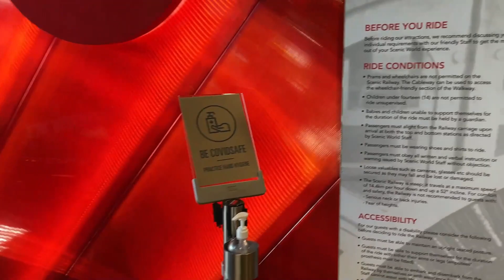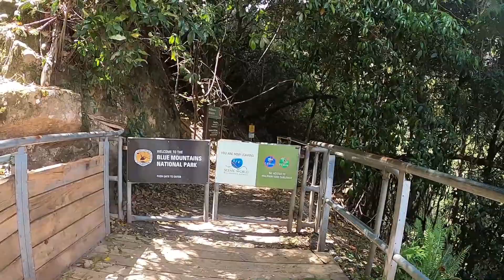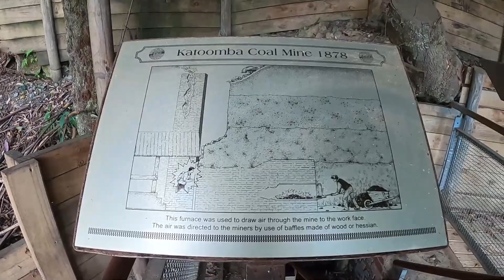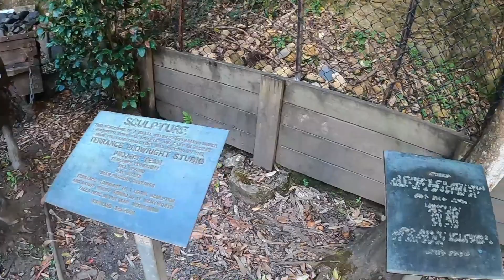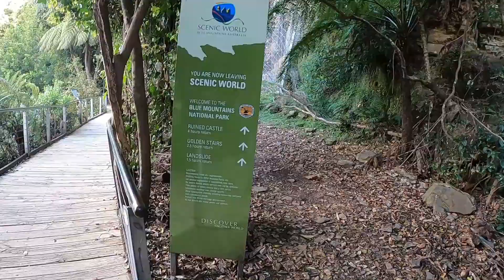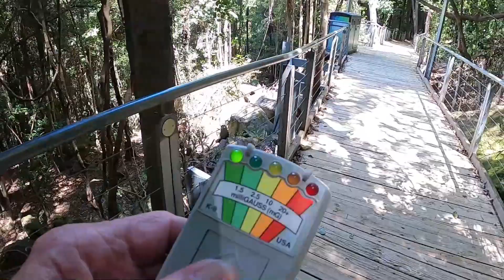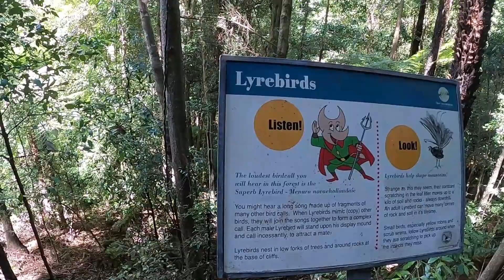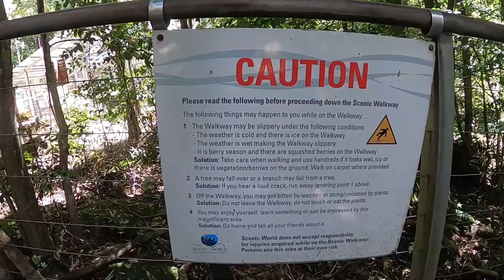The Steepest Railway in the World.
Scenic World Blue Mountains.